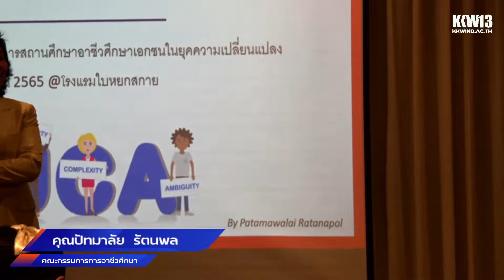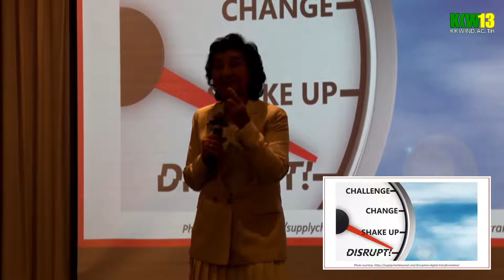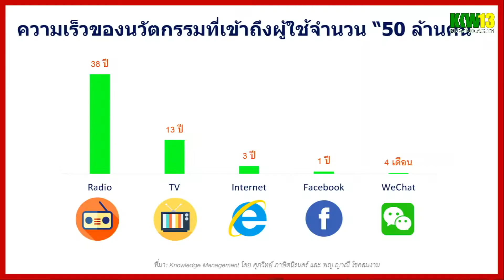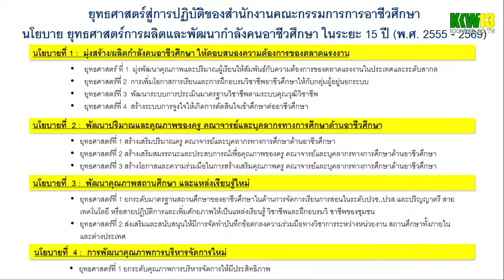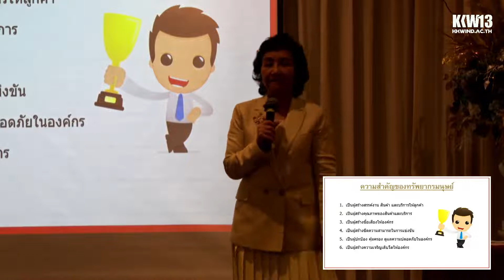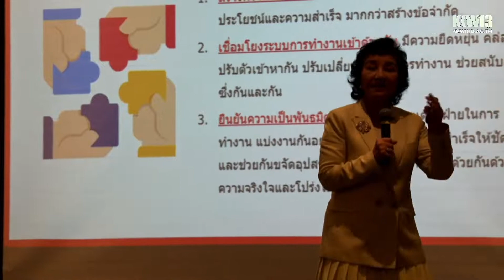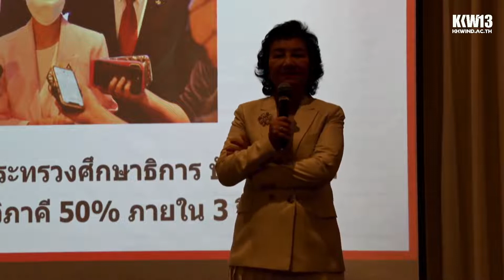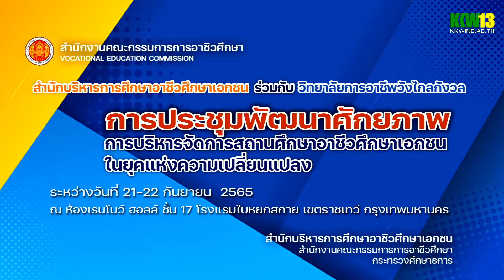EP.08 22SEP2556การประชุมพัฒนาศักยภาพ การบริหารจัดการสถานศึกษาอาชีวศึกษาเอกชนในยุคแห่งความเปลี่ยนแปลง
การประชุมพัฒนาศักยภาพ การบริหารจัดการสถานศึกษาอาชีวศึกษาเอกชนในยุคแห่งความเปลี่ยนแปลง
ระหว่างวันที่ 21-22 กันยายน 2565 ณ ห้องเรนโบว์ ฮอลล์ ชั้น17 โรงแรงใบหยกสกาย เขตราชเทวี กรุงเทพมหานคร
สำนักบริหารการศึกษาอาชีวศึกษาเอกชน ร่วมกับ วิทยาลัยการอาชีพวังไกลกังวล